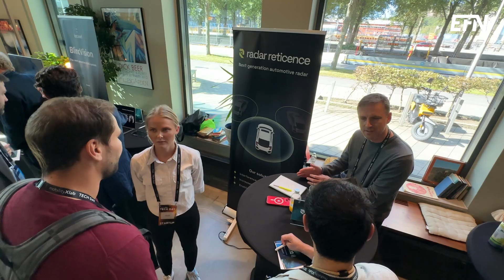Ny vital teknik för självkörande bilar visades på Mobility Xlab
GÖTEBORG. När Mobility Xlab öppnade dörrarna till årets Tech Day samlades startups, scaleups och etablerade industriföretag på Lindholmen Science Park för att scouta och skapa innovation.

Tech Day 2025 visar att Västsverige fortsätter vara en motor i mobilitetsomställningen. Med allt från avancerad radarteknik och uppkopplade transportsystem till nya prototyper på bordet står det klart att samarbeten mellan små och stora aktörer blir avgörande för att framtidens transportlösningar ska nå marknaden. Det hävdar Katarina Brud, föreståndare för Mobility Xlab, som också förklarar för EFN att Tech Day framför allt är en arena för möten.

– Vi samlar våra partners från fordonsindustrin i Västsverige och startups från hela världen för att hitta gemensamma innovationer, säger hon.

Ett av bolagen på plats är Radar Reticence, som presenterade en ny signalbehandling för radarteknik. Vd Frida Wygler menar att deras metod är unik eftersom den är helt störningsfri – en egenskap som kan bli avgörande för nästa generations förarstödsystem.

Jonas Renander, affärsutvecklare på Terranet, visade upp bolagets Minimal Viable Product för första gången inför publik. ”Att få direkt feedback från industrin här på plats är ovärderligt”, betonade han.

Björn Selander, vd för Digitraffic, fokuserar på helheten i transportsystemet: hur fordon och digitala tjänster måste kunna kommunicera för att autonoma och säkra transporter ska bli verklighet.